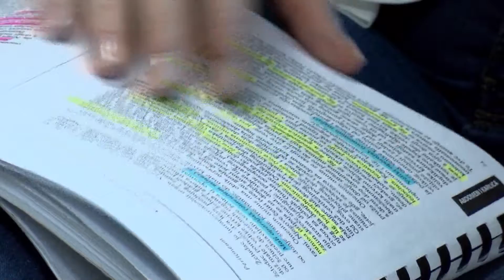Farmacija na engleskom jeziku - nov studijski program na FMN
Fakultet medicinskih nauka Univerziteta u Kragujevcu jedna je od visokoškoslkih ustanova u Srbiji za koju svake godine vlada veliko interesovanje brucoša i čije se upisne kvote popunjavaju u prvom roku. Sredšoškolcima koji žele da nastave školovanje na kragujevačkom Fakultetu medicinskih nauka, pored osnovnih strukovnih i integrisanih akademskih studija medicine, stomatologije i farmacije, na raspolaganju je i nov studijski program - farmacija na engleskom jeziku.